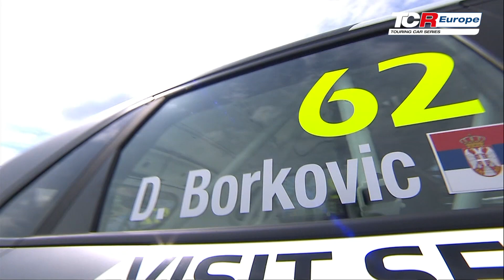2019 Hungaroring, TCR Europe Round 1 Clip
Homola is the first winner of the TCR Europe season
Target Competition’s Mat’o Homola converted his pole position into a victory to become the first winner of the 2019 TCR Europe Series. The young Slovak was followed by his teammate Josh Files, while Nelson Panciatici of M Racing finished third, completing a Hyundai 1-2-3.
Julien Briché was the best of the rest, as he was classified fourth in his JSB Compétition Peugeot 308; the Frenchman managed to keep Dušan Borković and Dániel Nagy at bay during the final laps.
At the start, Homola sprinted from the pole ahead of Files and Briché; Bihel stalled and was hit by Potty. On lap 1, Andreas Bäckman and Urrutia made contact at T3 and the latter went off; Comte moved up to 5th after starting from 14th.
Briché and Files had a close fight for second, but eventually the Briton managed to pass. Later on Briché lost the third position to Panciatici on lap 8.
In the final part of the race Files closed in on Homola, but the latter retained the lead and won from Files and Panciatici; Ryba topped the TCR Eastern Europe in 17th position overall.

Race 1
1. Mat’o Homola (Target Competition, Hyundai i30 N), 13 laps
2. Josh Files  (Target Competition, Hyundai i30 N), 0.444
3. Nelson Panciatici (M Racing, Hyundai i30 N), 1.394
4. Julien Briché (JSB Compétition, Peugeot 308), 5.225
5. Dušan Borković (Target Competition, Hyundai i30 N), 6.319

Championship points
1. Homola 45 pts; 2. Files 35; 3. Panciatici 34